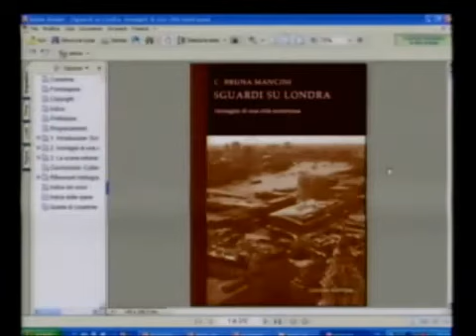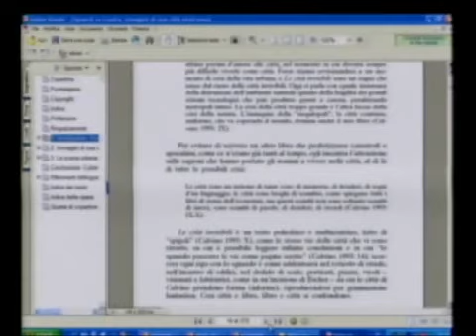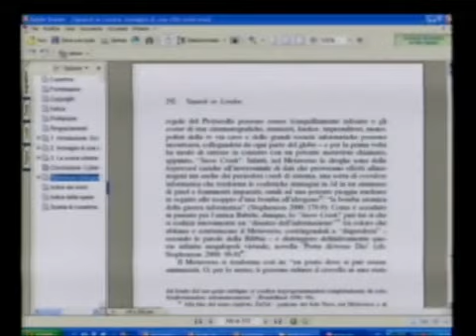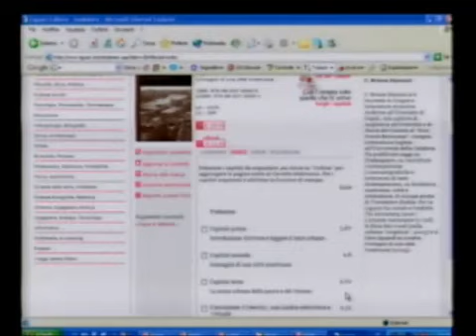2005 - Sguardi su Londra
Presentazione del mio volume ad un convegno organizzato dalla casa editrice Liguori